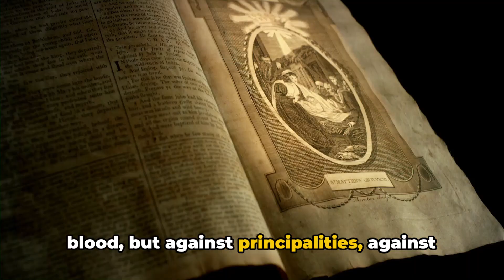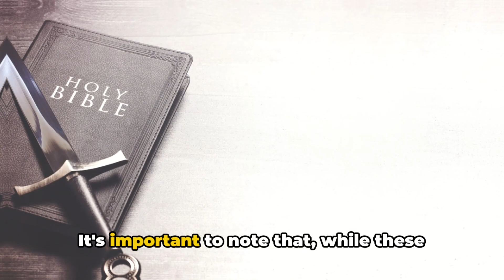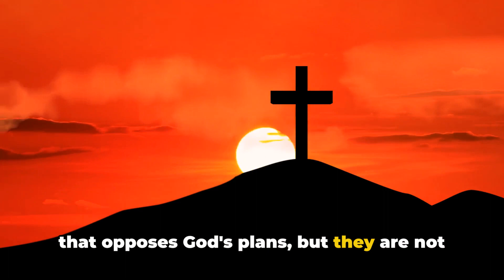Spiritual Battles Unveiled: Ephesians 6:12 Explanation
Embark on a fascinating journey into the spiritual realm as we unravel the gripping narrative of Ephesians 6:12 and the cosmic struggle against principalities and powers. Join us in exploring the unseen battles waged against the rulers of darkness and spiritual wickedness in high places.

Join us on this journey to discover essential choices and products that promote both personal well-being and environmental sustainability!"
Uncover the hidden world of spiritual battles beyond our physical reality in this intriguing exploration of Ephesians 6:12. Join us as we dive into the profound concept of principalities and powers as described in the New Testament. Discover the intense struggle against spiritual forces in high places, as detailed in the book of Ephesians.

Dive into the mysterious realm of spiritual warfare with a deep dive into Ephesians 6:12 and the epic battles against principalities and powers. Explore the invisible war being fought against spiritual wickedness in high places as revealed in the New Testament.